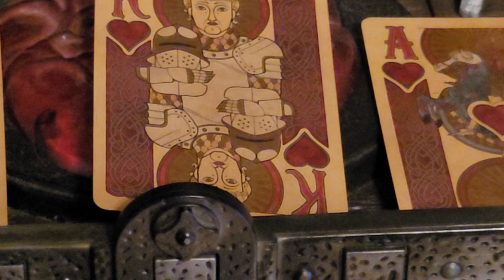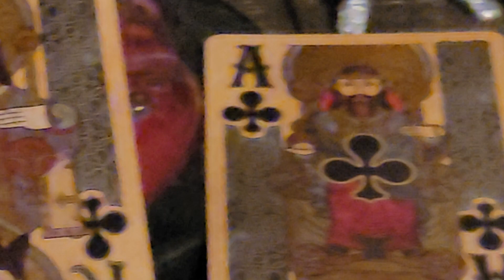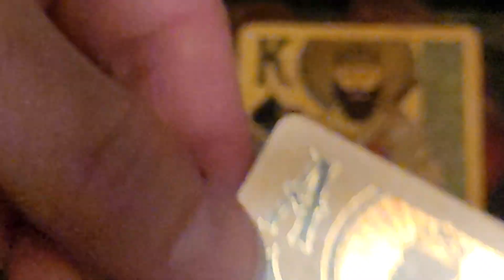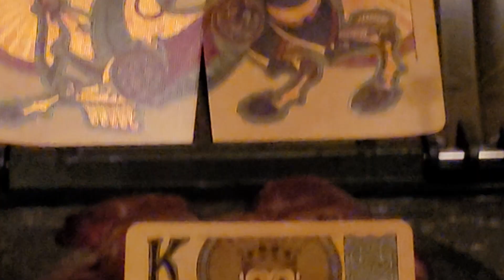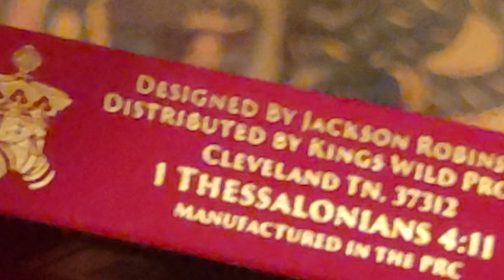Arthurian deck - Kings Wild Project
The Arthurian deck was designed by Jackson Robinson for the Kings Wild Project, Cleveland, TN, USA.

Hearts feature Lady Guinevere, Sir Lancelot, & Mordred.
Clubs feature Margause, Usher Pendragon, & Gawain.
Diamonds feature Lady Igraine, Merlin, & Green Knight.
Spades feature Lady of the Lake, Arthur Pendragon, & Sir Galahad.

Musical selection is "Time Table" by Genesis from the Foxtrot LP (1972).